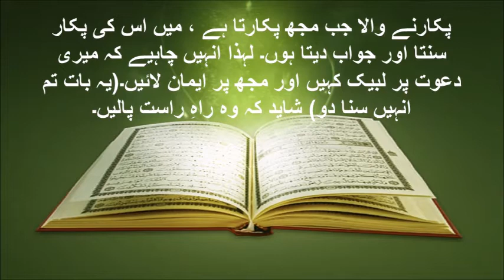Duba Qubool Hone ka Tariqa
Surah Al-Baqara Ayat 186

Duba Qubool hone ke liye kya tareeqa hai
Dheke is video ko